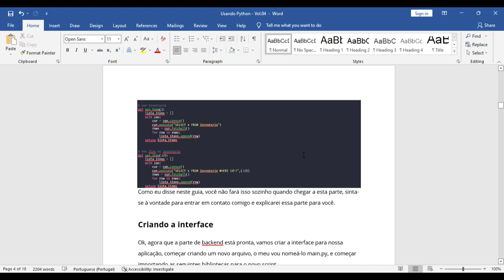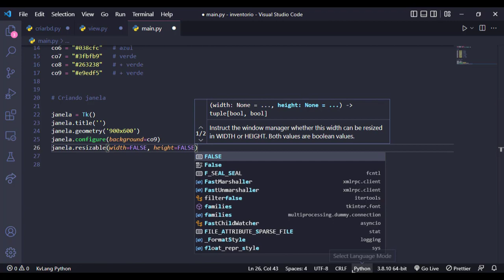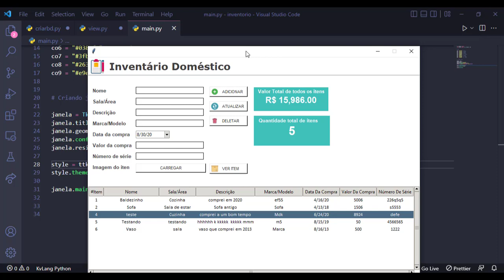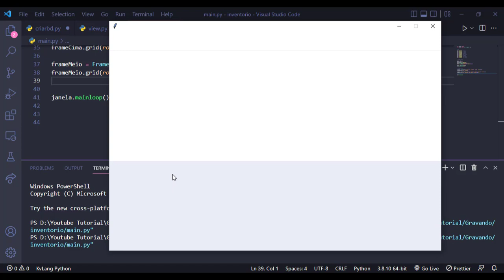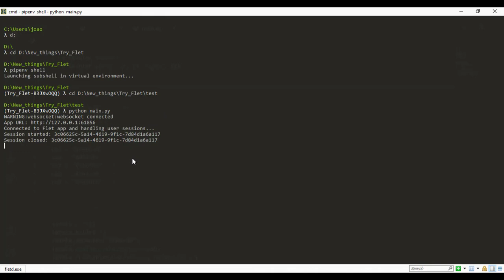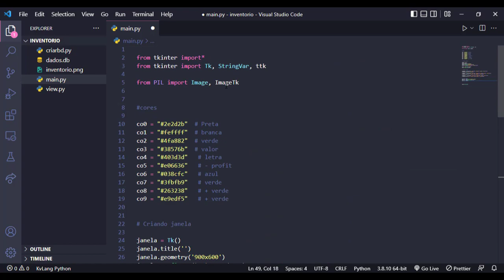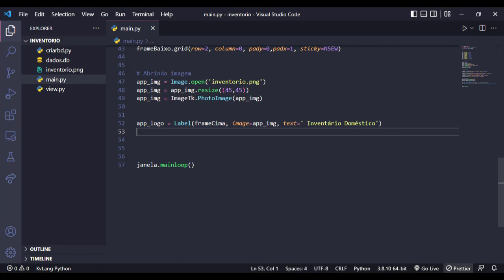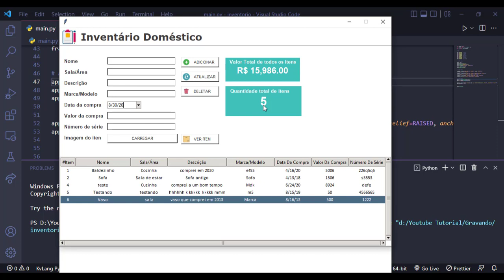Sistema de cadastro em Python | Parte #03 | Criando a interface gráfica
Sistema de cadastro em Python | Parte #03 | Criando Banco de dados em Python
Como criar um inventário doméstico em Python

Obtenha o Guia (e-book) e o código do projeto

Ao fazer este aplicativo você terá mais conhecimento em:

- Você trabalhará com banco de dados
- Você usará algumas bibliotecas Python
- Você poderá praticar seus conhecimentos básicos de Python
- Manipular listas em Python
- Manipular dicionários em Python
- Dominando Tkinter e muito mais.

O que é Inventário Doméstico?

Home Inventory é uma classe de aplicativos de software de rastreamento de ativos que permite catalogar os detalhes importantes de todos os seus ativos pessoais. Ele rastreia os locais e o valor de cada um de seus itens com o clique de um mouse. Isto é o que vamos construir aqui neste tutorial